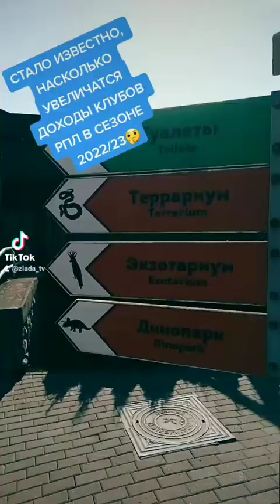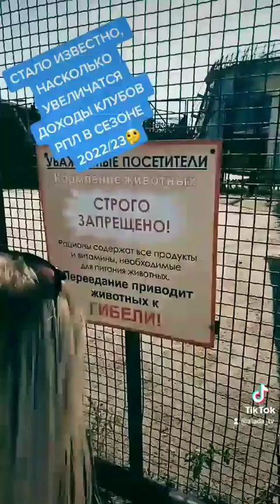ZUBENKOV-LIVE / Стало известно, насколько увеличатся доходы клубов РПЛ в сезоне 2022/23